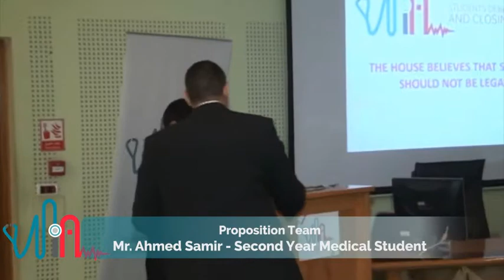Illegalizing Surrogacy - 2nd Proposition - Ahmad Samir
MOTION: THE HOUSE BELIEVES THAT SURROGACY SHOULD BE ILLEGAL.

Surrogacy was introduced towards the end of the last century and ever since then it has been a major source of controversy, both sides are here debating whether surrogacy should be considered a way out for some misfortunate people or should it be considered too extreme of an act for the society dynamics.

Ahmad Samir, the second speaker of the proposition side, asks the audience to stand back and look at the bigger picture of the subject in hand. He argues that there are certain situations and subjects that are too complex to be solved by making laws.

The motion was chaired by Amier Rashed and was moderated by Lujain El Ghamry.

ABOUT MIA FIRST STUDENT DEBATE CONFERENCE:
Held on the third of April 2014, MIA's student debate conference was one of the very few true student conferences in Egypt. It provided a platform for key controversial health and ethical issues in medical practice to be explored and debated as well as an opportunity to look at the linkages between our everyday lives and medicine. It also allowed dialogue to continue and thus building the knowledge base and the experience for who are today's students, yet tomorrow's decision makers. The conference was based on three health and ethical debates in medical practice. Almost half of the time allocated for each debate was used to allow audience participation to reach the optimum answer for each debate.

ABOUT THE MEDICAL INNOVATION ASSEMBLY (MIA):
Medical Innovation Assembly (MIA) is a student organization, founded in April 2013 inside of the Faculty of Medicine, Ain Shams University, aiming to creating a generation capable of building upon and applying knowledge learnt rather than recalling it. Our mission is to transform Egyptian medical students from silent learners to eager innovators. How? We do this using training sessions, critical thinking and debate workshops, and campaigns.